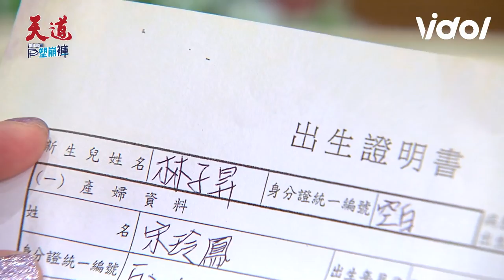天道EP51／子昇確定不是林家孫阿嬤哭著揍玲鳳 子彤隱瞞恢復記憶被凱鴻看穿 Fight For Justice｜三立娛樂星聞